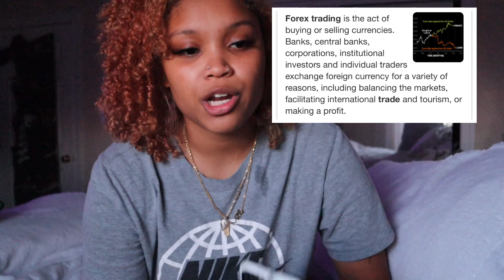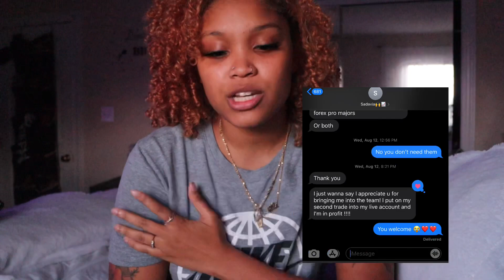My Forex Journey Update! The Truth about joining a forex team...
Here’s my update on my forex journey for the people that have been asking ❤️ I hope this was helpful💯 if you wanna join my team dm on Instagram @ itstammaria 😘